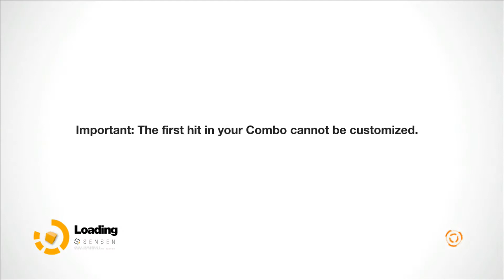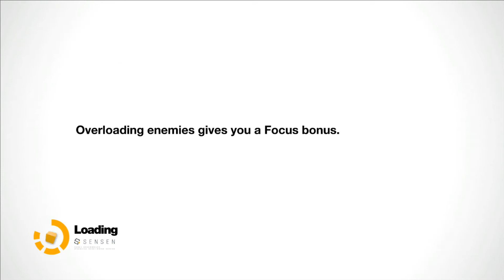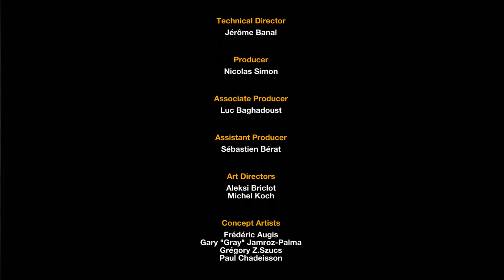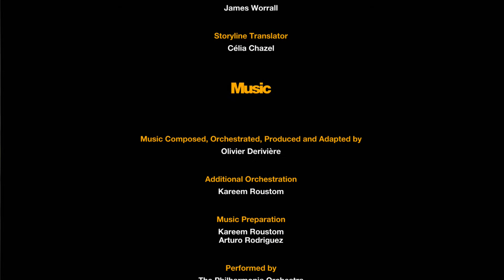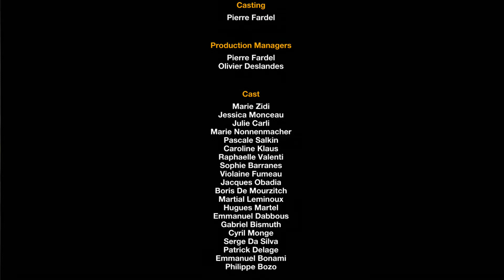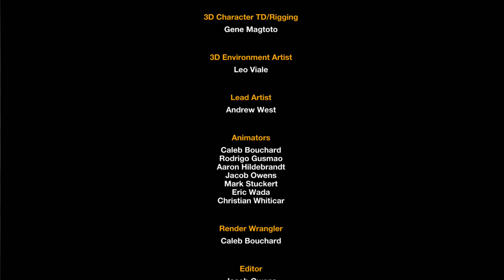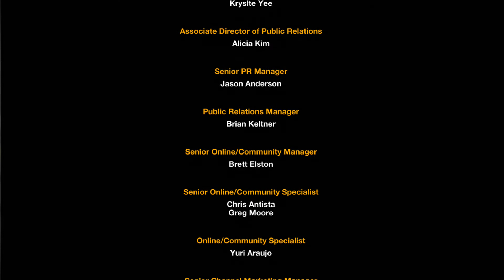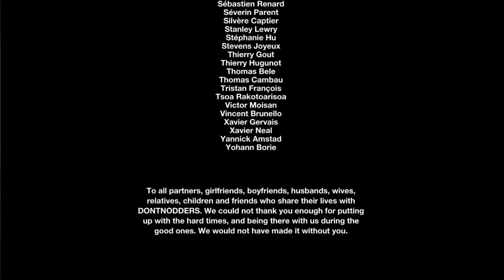Remember Me (360) - Part 18 (FINAL)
PFSolitude's casual romp through the Xbox 360 version of Capcom's and Dontnod's dystopian future of itemized memories, Remember Me.